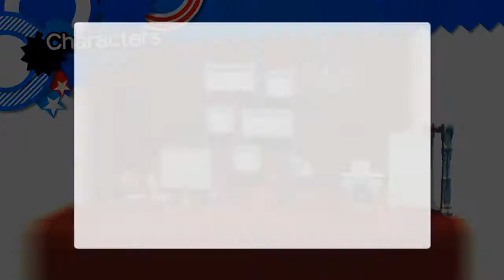Let's Play Sonic Generations (P25of29) | Necroscope86 Archive